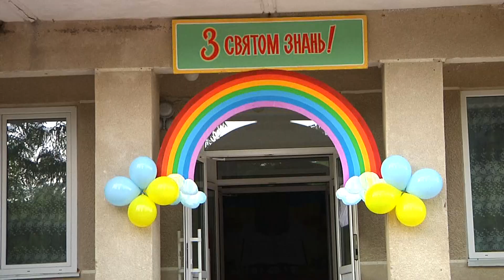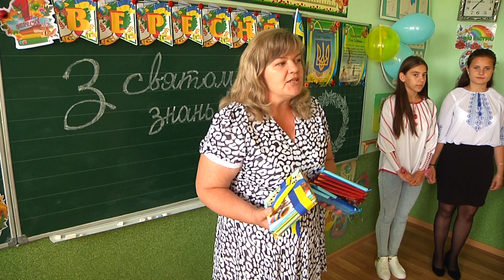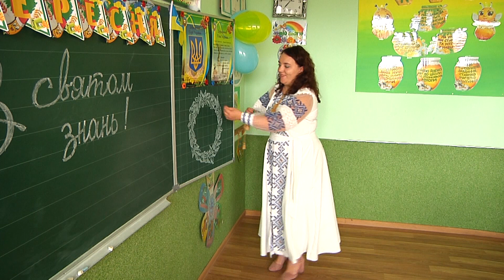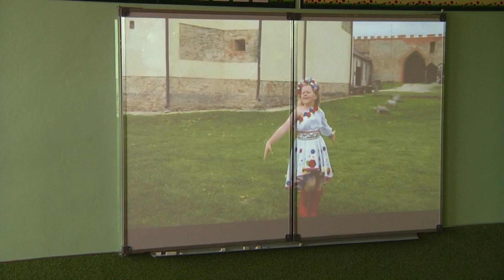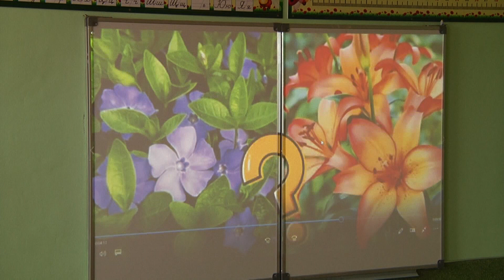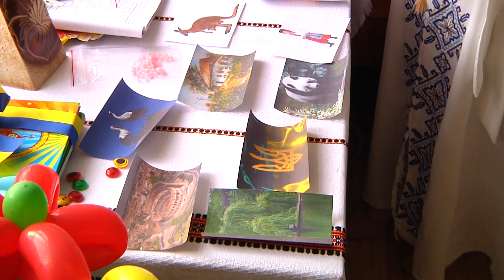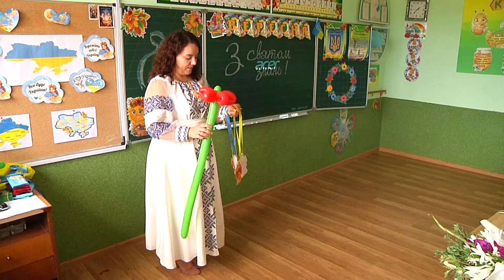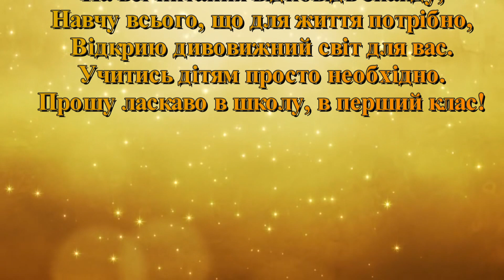Перший дзвоник с.Острівець 2022